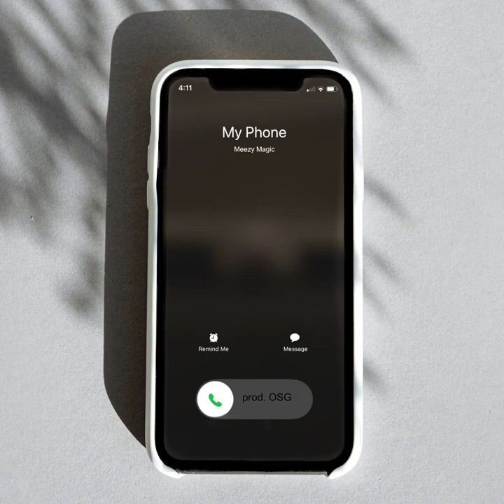My Phone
My Phone · MeezyMagic · Ashia Gollat · Ashia Gollat · Omar Isaac Sanchez-Zelaya · Omar Isaac Sanchez-Zelaya